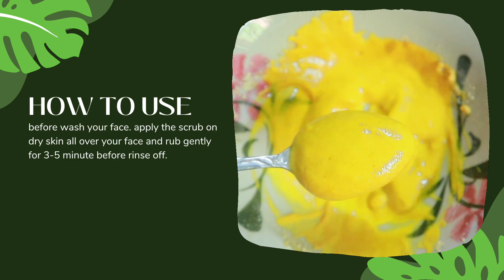You will never be old again. Wash your face like this regularly, no wrinkles, no dark spots.